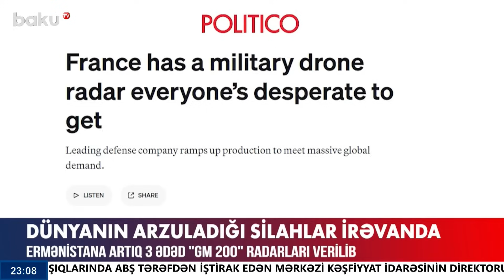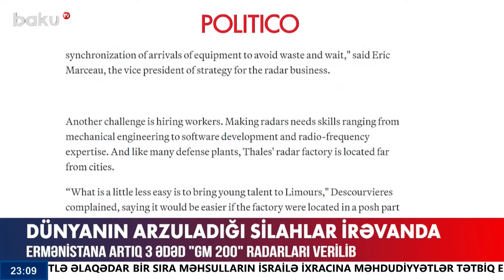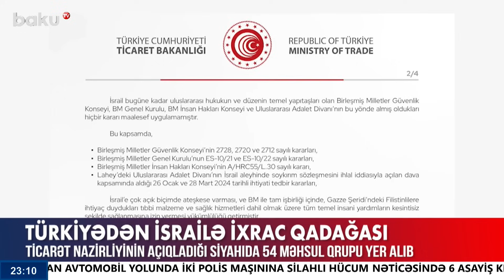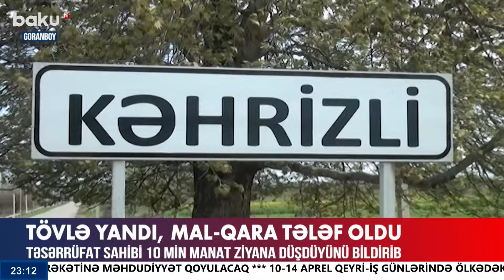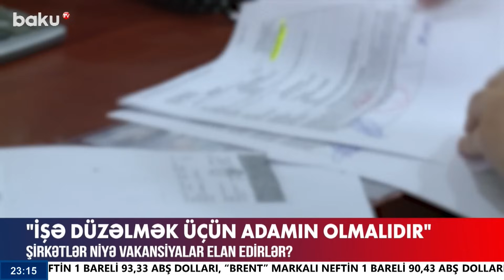Ermənistan parlamentində nələr müzakirə olundu?